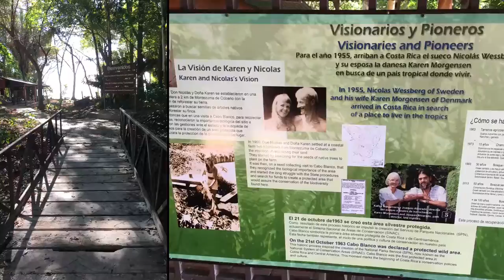Cabo Blanco Nature Reserve Tour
This is some of what you can see on a tour with a naturalist guide to Cabo Blanco Nature Reserve, Costa Rica´s first protected area.

Esto es algo de lo que puedes ver en un tour con un guia naturalista a la Reserva Natural Cabo Blanco, el primer área protegida de Costa Rica.